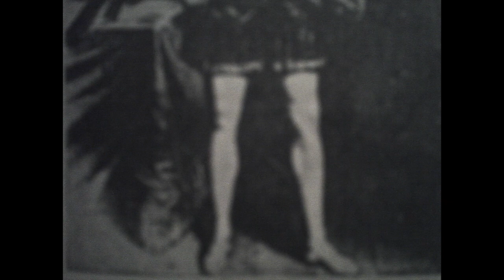Destruxion America - Video Promo - Ensayo 19 Feb 2023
Destruxion America's first appearance as a full band.

Shot by Adam Cahoon
Recorded at D4MT Labs.